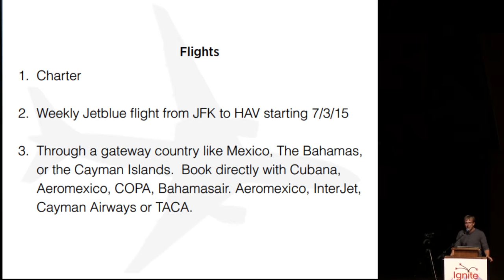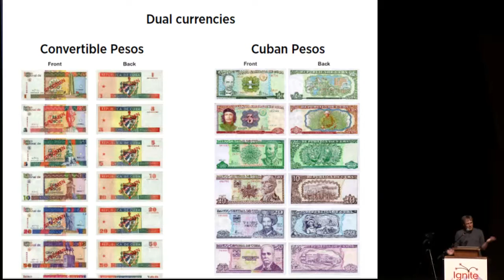Josh Fraser "Go to Cuba, tips how to do it" at Ignite Boulder 26